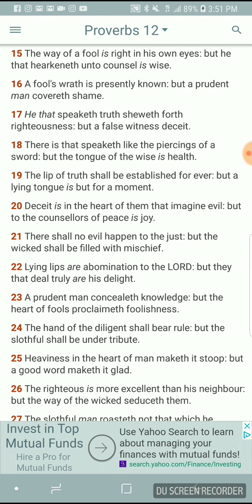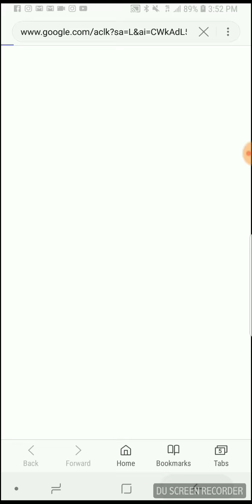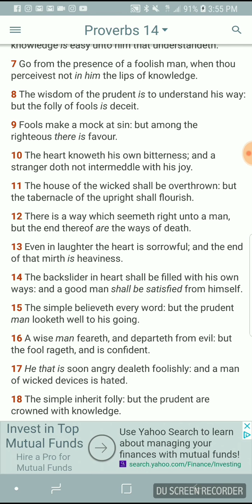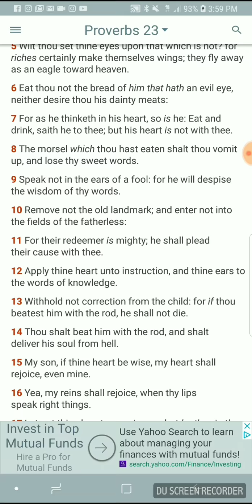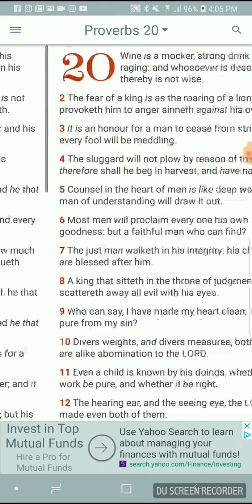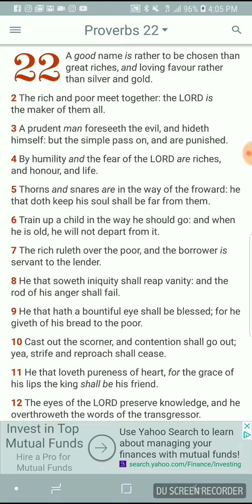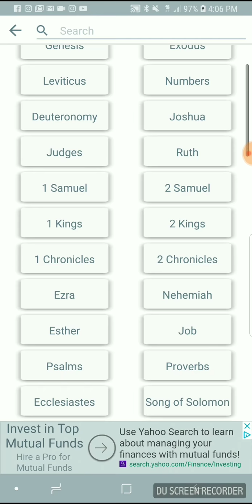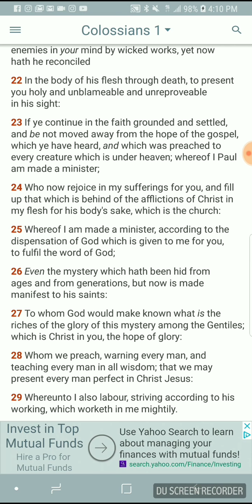Yahawashi made his Prophets Prudent Men(Forsight)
Prudent